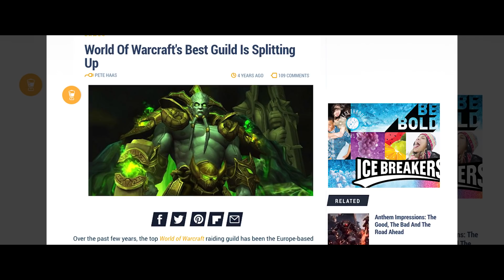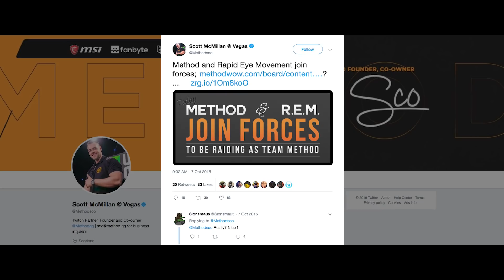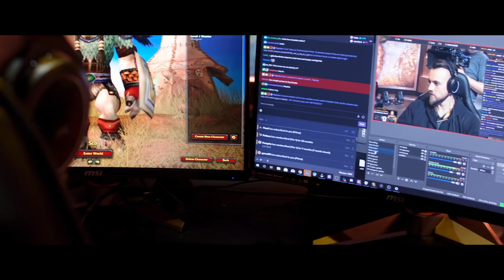How Method went from WoW Guild to Esports Org ~ Method: Origins (Replay Ep.2)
Icebreakers & WSOE present the Method: Origins story. How did Method go from being just a WoW guild to what it is today?
Become the BEST TANK!

►Snapchat methodsco